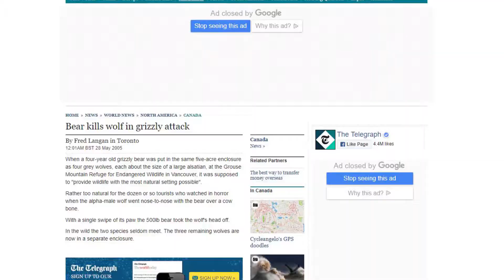The Wolf Persona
A quick video representation on my view of the Wolf Persona.